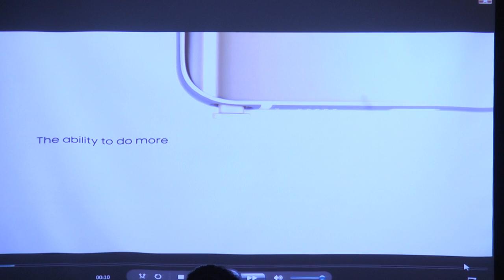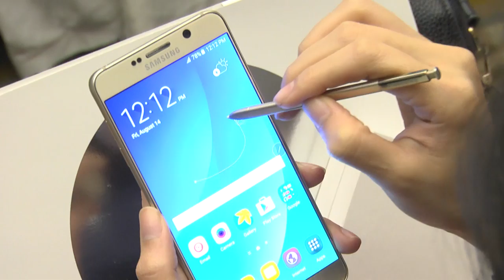เปิดตัว Samsung The Next GALAXY Note 5 | News